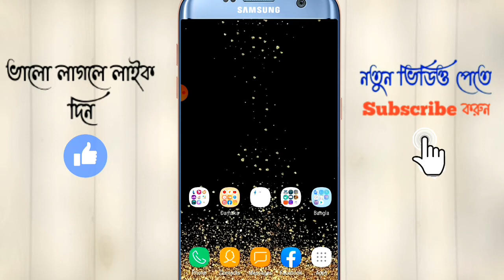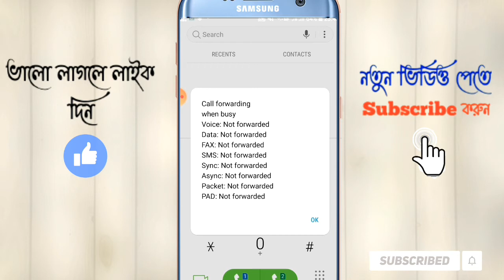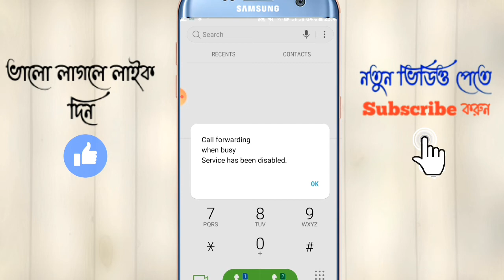Very Useful Secret Code || Android Secret Code 2021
all Smartphone secret codes, android hidden codes, Android secret code, interesting android code,